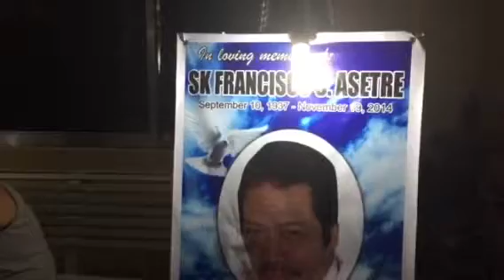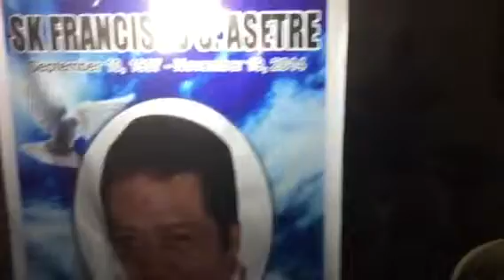Dad's 4th Night( Lamay)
@ Imperial Memorial Chapel
Aunt Helen & cuzz Arlene w/my Classmate Alona.